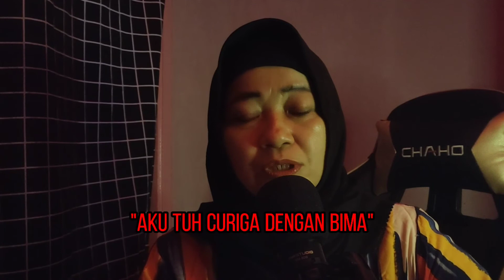Kisah KKN Desa penari versi Mami JO